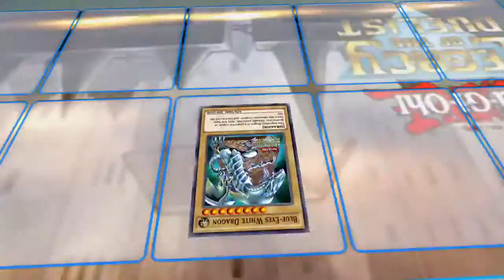Yu-Gi-Oh! Legacy of the Duelist Bad Date with the ancient milf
YU-GI-OH! LEGACY OF THE DUELIST